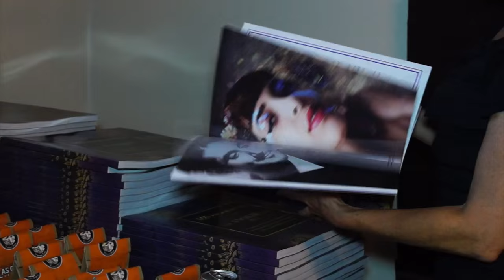TIFF15: ACTRA Toronto Celebrates Diversity In Media & Entertainment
2015 has been a year of great opportunity when its come to the representation of ethnic diversity on television, especially for the global South Asian community which has seen great growth and opportunity in the United States. Take Priyanka Chopra in ABC's Quantico, Mindy Kaling in Hulu's The Mindy Project and Aziz Ansari in Netflix comedy Master of None as prime examples.

At this year's TIFF15 festivities, ACTRA TORONTO held an exclusive industry party celebrating diversity in Canadian entertainment which has seen some growth for Canadian South Asian talent over the years. There was Zaib Shaikh and Sitara Hewitt in CBC's Little Mosque on the Prairie, Agam Darshi in CTV's Played and now Huse Madhavji in CTV's Saving Hope.

ANOKHI MEDIA was an exclusive sponsor at this year's ACTRA TORONTO party and was able to speak to various South Asian talent from the Canadian entertainment field to talk about the challenges faced in diverse ethnic representation in mainstream media and entertainment.

Photo Credit: Ryan Singh Photography / ACTRA TORONTO